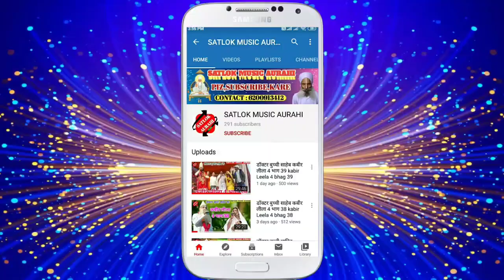तब पुजलिये गुरु के चरण Tab Pujliye Guru Ke Charan रामदाई दासिन मिल्की